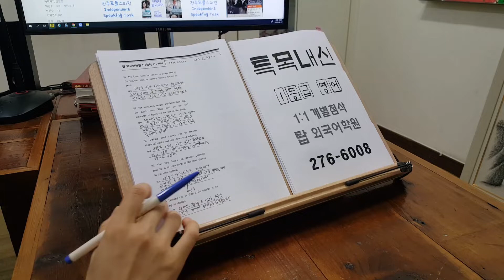전주 고등학생 특목고 중학생 내신영어학원 독해 어휘 문법 만성 골드클래스 과외 220921